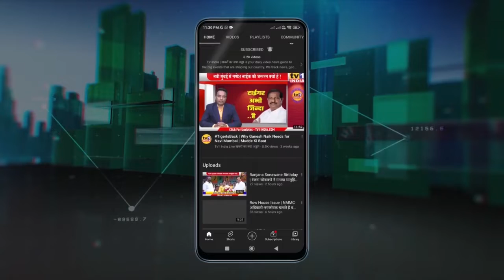Devendra Fadnavis | किसानों को अब दिन में मिलेगी बिजली | Solar Krishi Scheme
Devendra Fadnavis | अब किसानों को दिन में मिलेगी बिजली | DCM anounces Solar Krishi Scheme